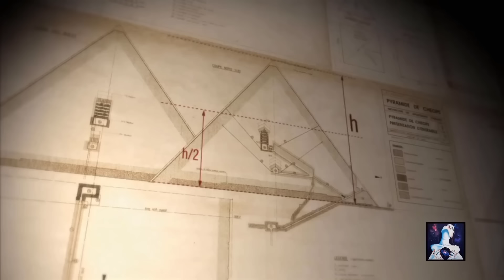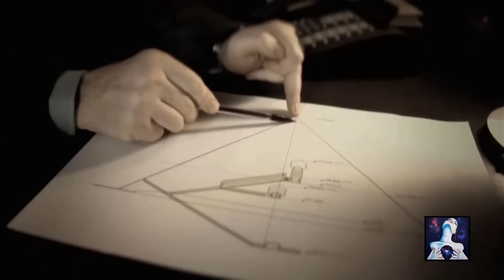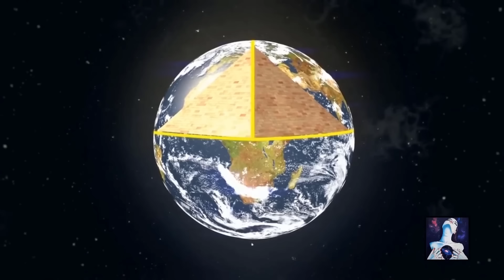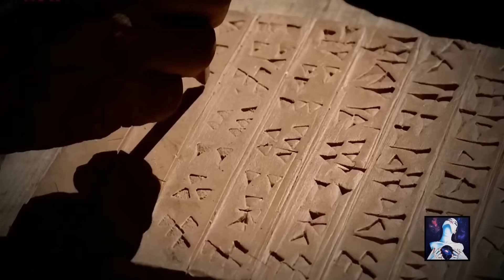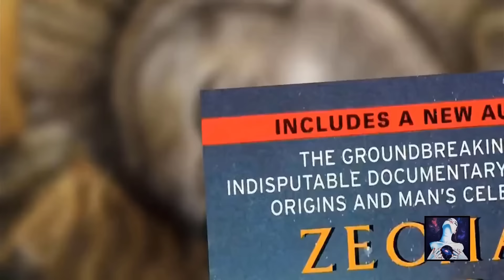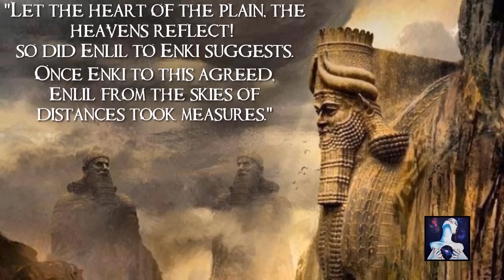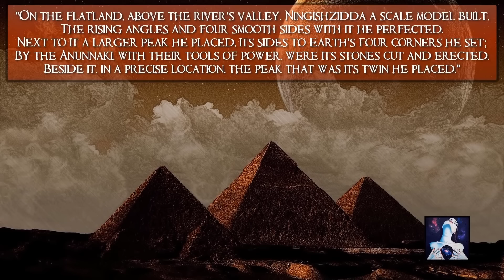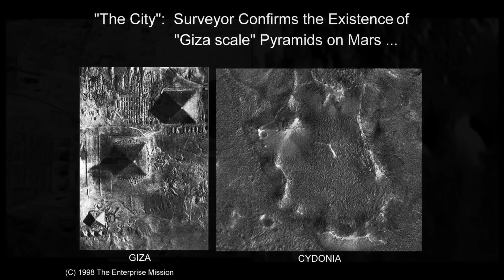Historische Texte Enthüllen, Wer die Erbauer der Pyramiden Sind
✨ Erhöhen Sie Ihren Stil mit dieser unglaublichen Kollektion! Die Theorie, dass fortgeschrittene Wesen von einem anderen Planeten beim Bau der Großen Pyramide von Gizeh geholfen haben könnten, ist nicht neu, und wenn man darüber nachdenkt, ist sie gar nicht so verrückt, wie sie vielleicht klingt. Wie sonst ließe sich erklären, wie einige der erstaunlichsten und geheimnisvollsten technischen Meisterleistungen der Menschheitsgeschichte vollbracht wurden? Massive Steinblöcke zu bewegen, die offenbar aus vielen Kilometern Entfernung gebrochen wurden, und sie zu etwas so Kolossalem und Präzisem zusammenzusetzen, scheint selbst heute mit all den Maschinen und dem Wissen, das wir heute besitzen, eine unüberwindbare Aufgabe zu sein. Wie haben die Menschen der Antike das vor so vielen tausend Jahren ohne moderne Bautechniken und Werkzeuge geschafft? Wie haben sie die Position der Pyramiden auf das Sternbild Orion und die Schachtöffnungen auf die Sternbilder Sirius und Draco ausgerichtet?